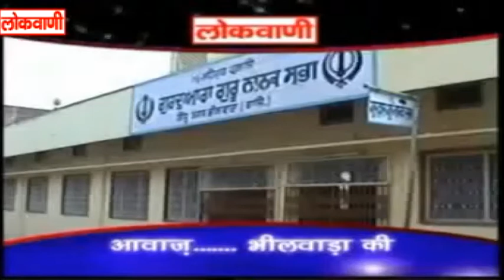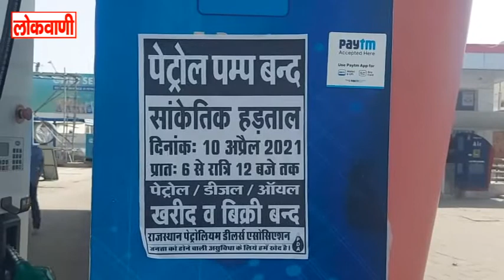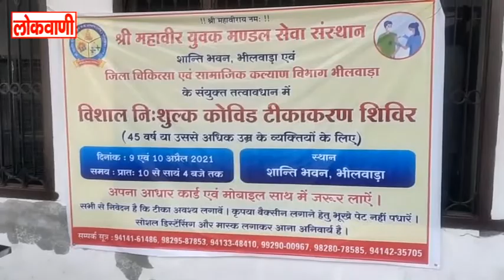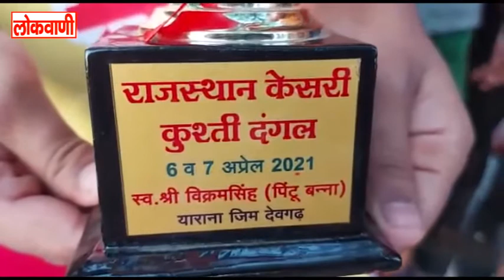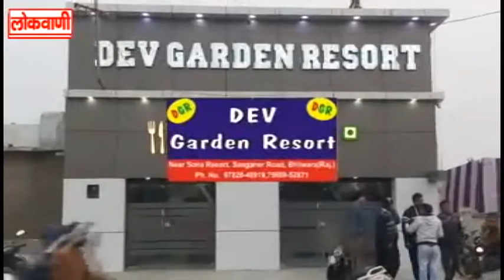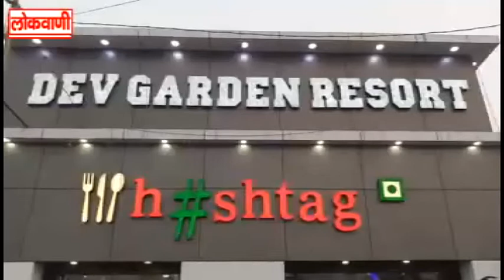10-04-2021 Full News